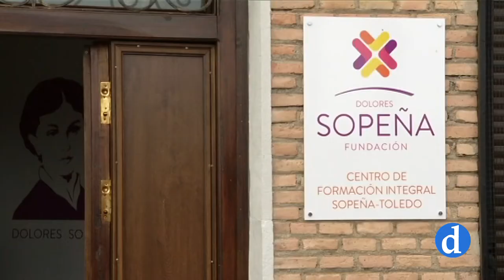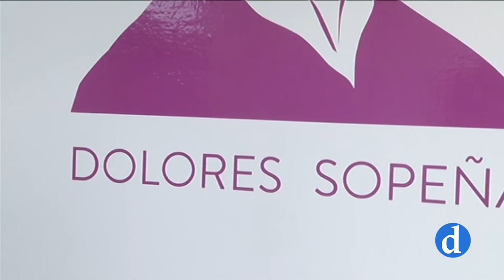Centenario del fallecimiento de Dolores Sopeña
El Sr. Arzobispo presidió la eucaristía con motivo del centenario del fallecimiento de Dolores Sopeña.